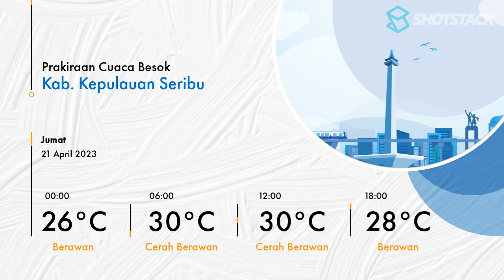Prakiraan Cuaca Jakarta (20/4) BMKG: Bakal Hujan atau Mendung?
Prakiraan Cuaca Jakarta (20/4) BMKG: Cerah, Mendung, dan Hujan?